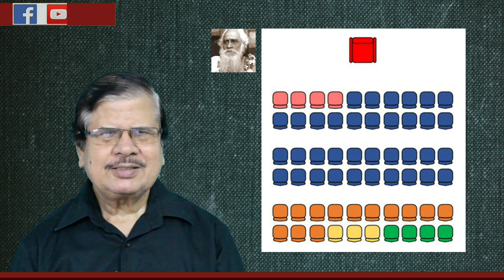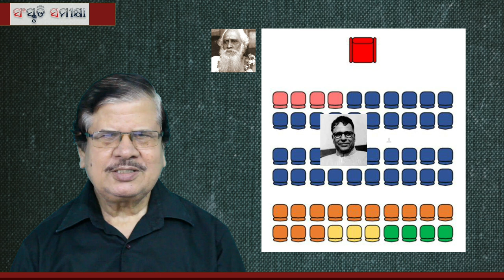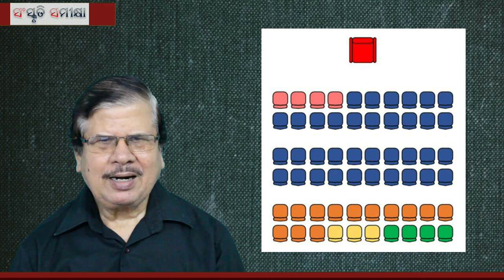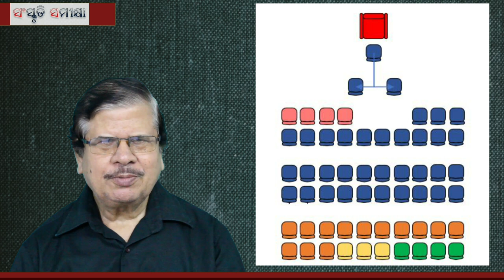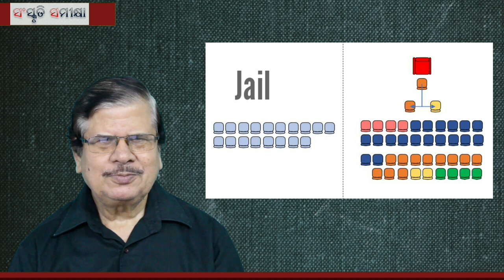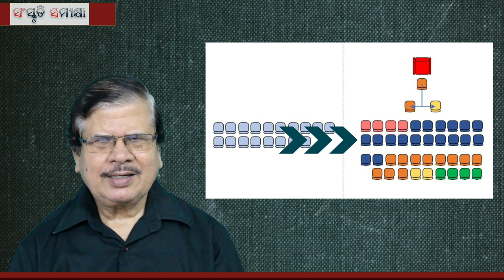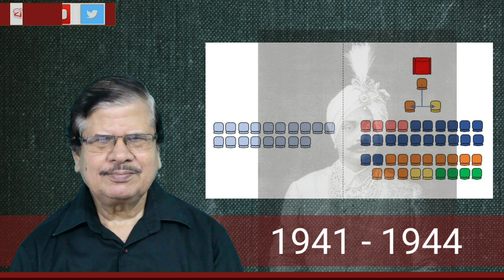Odisha Politics | Orissa Political History | Odisha Swaraj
This video explain the complete history of Odisha Politics in pre independence era. How the first Prime minister of Orissa state was chosen and How Congress had a key Role in shaping Odisha Politics.

Odisha Politics before Independence

Presenter - Manas Rath
Senior Journalist and Advocate